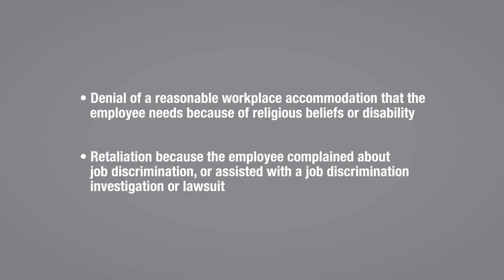CO Employment Defense Attorney l Employer Defense Lawyers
Colorado Employment Defense Attorneys handling various forms of employer defenses to discrimination claims. We are employment defense attorneys who represent Colorado employers only.  When it comes to discrimination law defense in the workplace, our employer defense attorneys aggressively represent Colorado employers against racial discrimination, Age in Employment Act Discrimination. We understand that employment discrimination defense is a vital part of any employer's list of things to avoid when running a business.  The law firm helps with EEOC position statement rebuttals, responding to employment discrimination claims at the EEOC and more.
By developing strong legal defenses up front, companies can save tens of thousands of dollars in employment defense litigation.  If you are looking for an employment defense lawyer for immediate help with affirmative defenses against employment discrimination, call the Watson & Associates, LLC Law Firm and employer defense attorney in Denver CO. for defenses to employment discrimination and employer defenses to discrimination claims